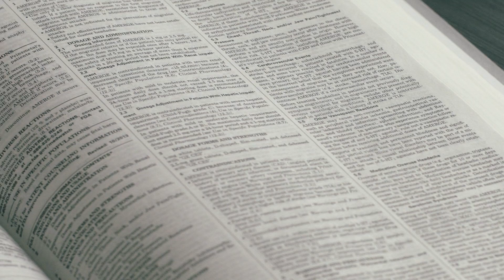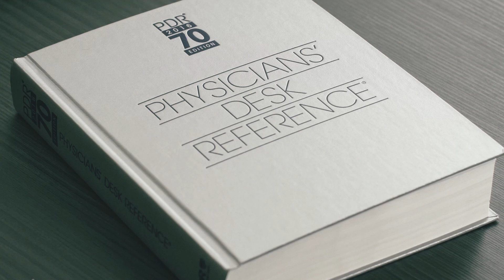Why the Physicians’ Desk Reference (PDR) Matters | Unicity’s Scientific Recognition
The Physicians’ Desk Reference (PDR) is one of the most trusted resources for healthcare professionals around the world. It includes only products with a proven track record of clinical efficacy, safety, and scientific credibility. With over 16 Unicity products currently listed—more than twice the number of any other nutraceutical company—Unicity has become a standout leader in science-backed health innovation.

In this video, we explain:
- What the PDR is and why it matters
- What it takes to be included
- How Unicity’s clinical research and product development meet those standards
- Why this matters to you as a consumer seeking trusted health solutions

📌 Whether you're a healthcare provider or simply health-conscious, understanding the value of the PDR helps you make more informed wellness decisions.

⏱️ Timestamps:
00:00 – What is the Physicians’ Desk Reference?
00:15 – Unicity’s PDR recognition
00:36 – What qualifies a product for inclusion
01:06 – Future products and innovations
01:22 – Unicity’s commitment to quality